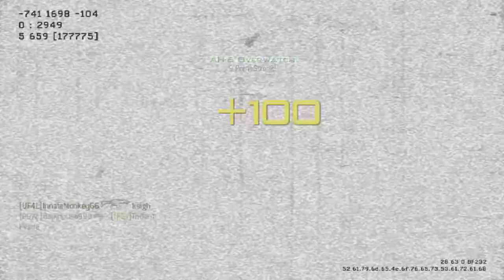Flag Cap Reward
Good things happen to those that cap flags.